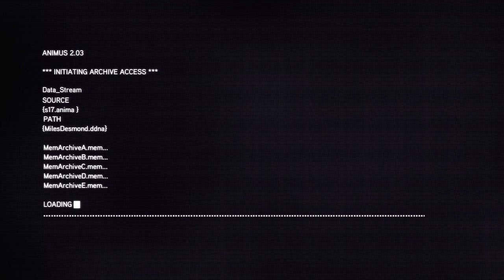Assassin's Creed RevelationS - Le Voyage de Desmond Partie 1/5 : Doutes (HD)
Voyant des joueurs sur le forum de JVC galérer, j'ai décider de faire des vidéos sur les 5 Parties du Voyage de Desmond.
 (J'ai déjà débloquer le trophée et l'emblème multijoueur)

Bon visionnage à tous ! Si vous avez des recommandations n'hésitez pas à m'en faire part.